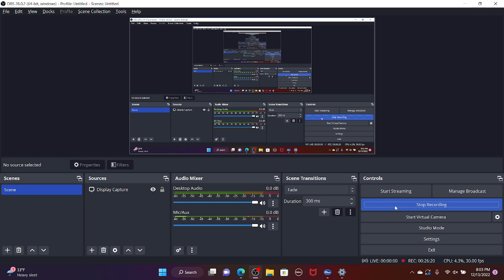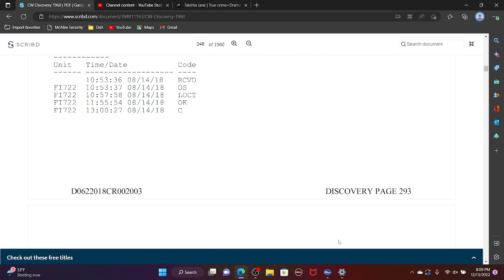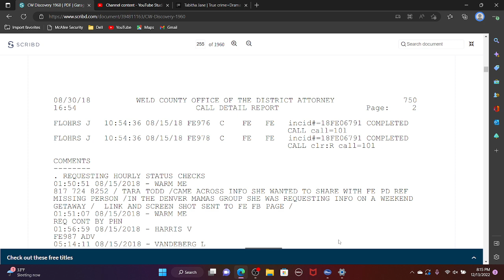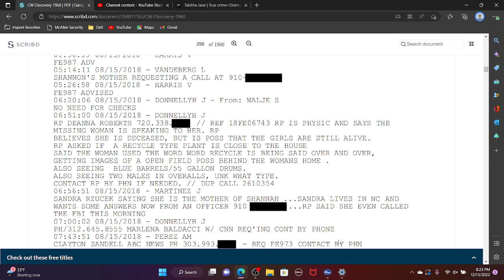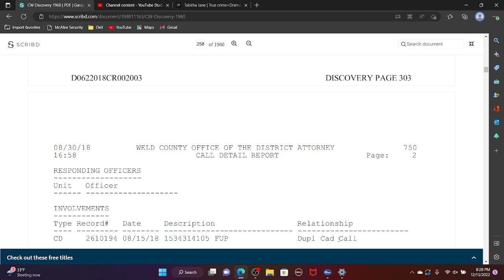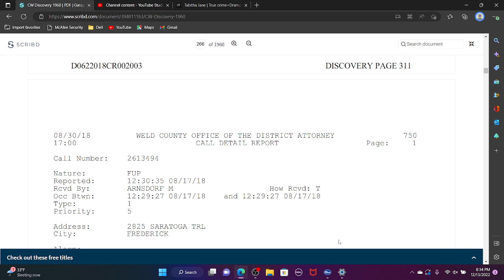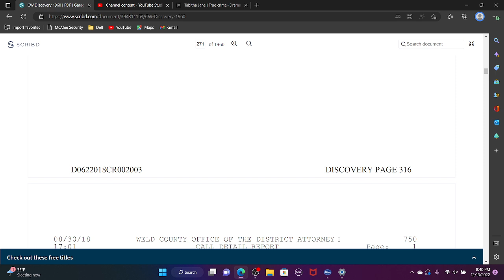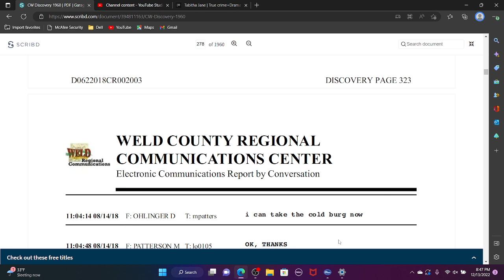Watts Discovery Part 10 Pages 243-278